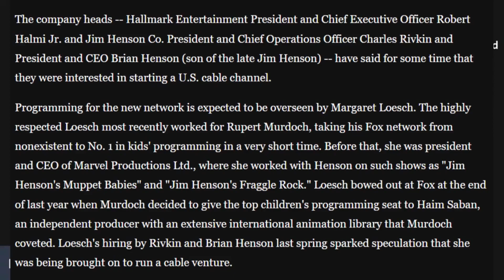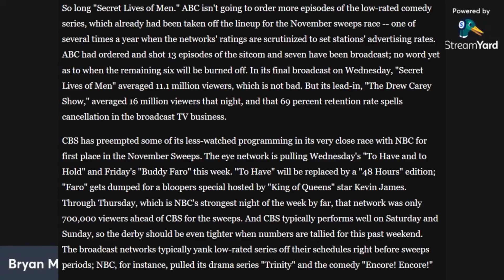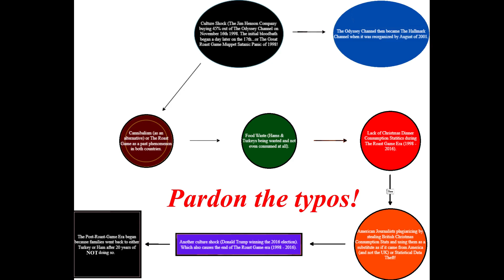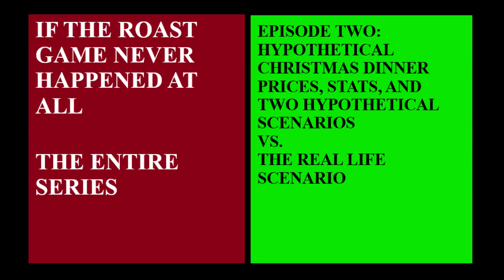The Bryan Mullins The Fox Show, Episode 8: Recapping The Entire First Season! (Season Finale Mirror)